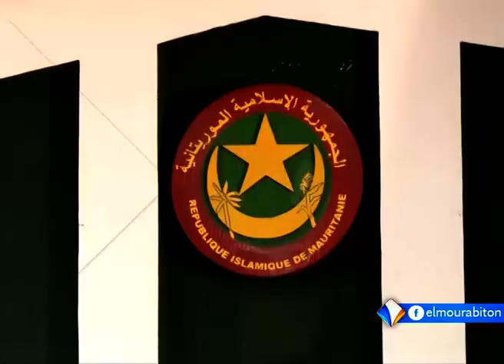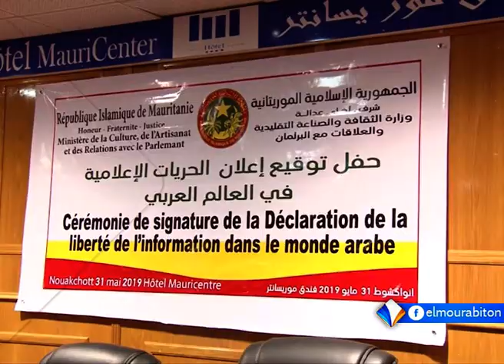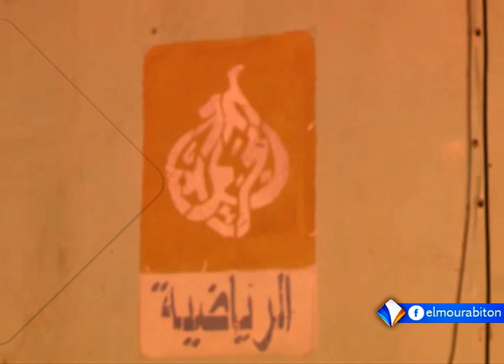نشرة أخبار الحادية عشرة 31-05-2019 من قناة المرابطون